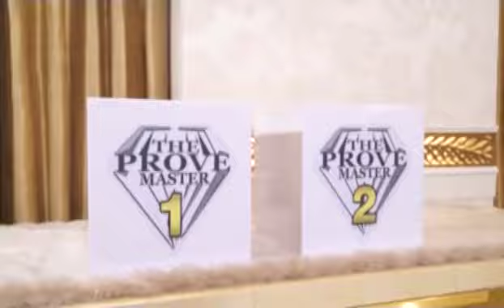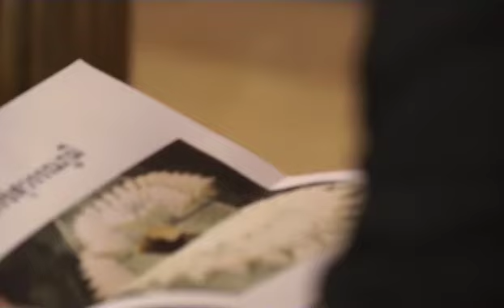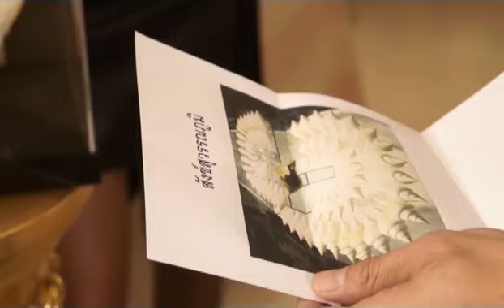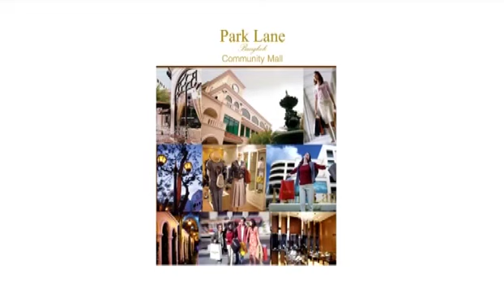The Prove Master คน เล่น ของ EP18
“THE PROVE MASTER คน-เล่น-ของ”  รายที่จะนำเสนอบทพิสูจน์แห่งเรื่องราวความลับอันล้ำค่า ว่าของชิ้นไหนจะเป็นของจริงและของชิ้นไหนจะเป็นของปลอม ร่วมค้นหาของดีไปกับนักสะสมระดับโลก คุณหนึ่ง สุริยน ศรีอรทัยกุล เจ้าของธุรกิจอัญมณีชื่อดังของไทย ที่จะมาทำหน้าที่พิธีดำเนินรายการ โดยมีเซลส์แมนจอมกะล่อนที่จะสรรหาของเข้ามาขายให้ และให้แขกรับเชิญที่สลับสับเปลี่ยนกันมาเป็น THE PROVE ทุกสัปดาห์